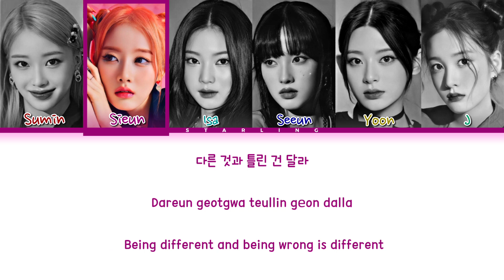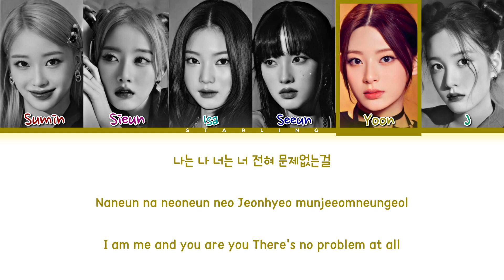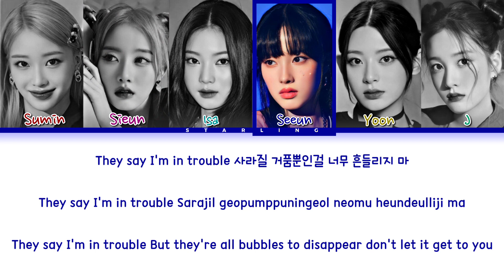STAYC (스테이씨) - Bubble Lyrics | Han/Rom/Eng Color Coded Lyrics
•ALL RIGHT ADMINISTERED BY HIGH UP ENTERTAINMENT

Song Details :
Artist: STAYC (스테이씨)
Song: Bubble
Album: TEENFRRSH
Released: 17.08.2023